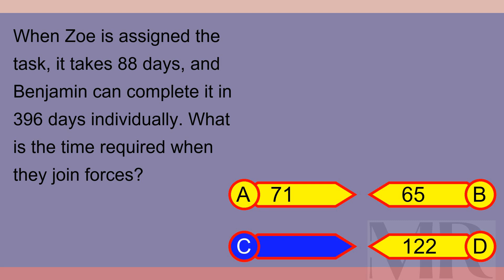Brain Teaser MCQ X 01May24 0628